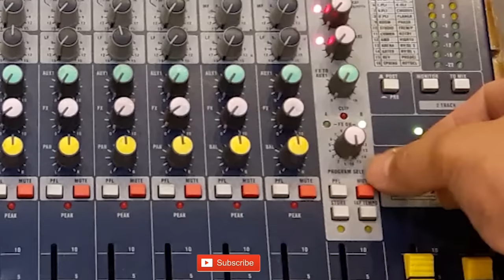TUTORIAL LENGKAP SETTING MIXER SOUNDCRAFT